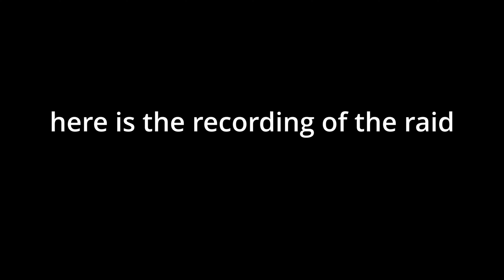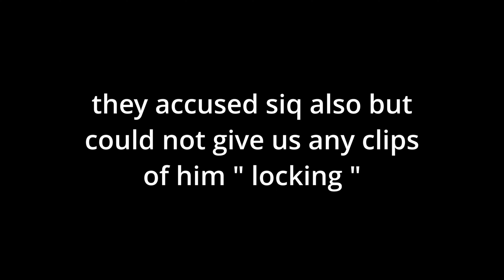Tamwaki Exposed? | da hood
Music tamwaki celex yuki celestail dhlock